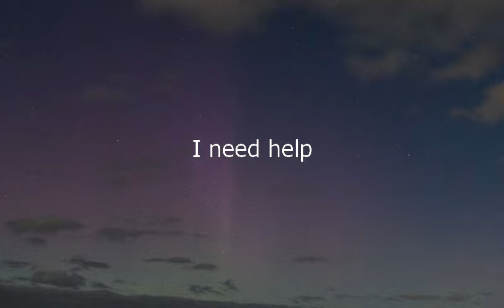Como se dice Necesito Ayuda en Ingles